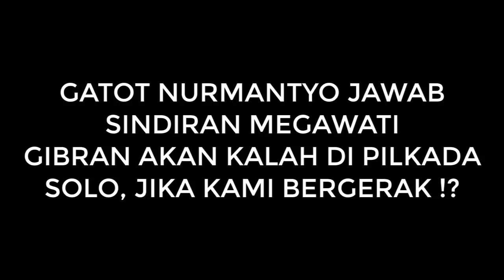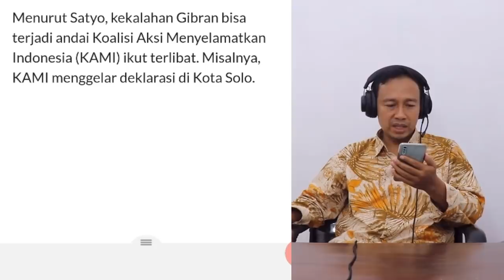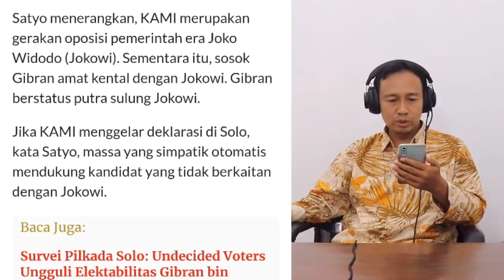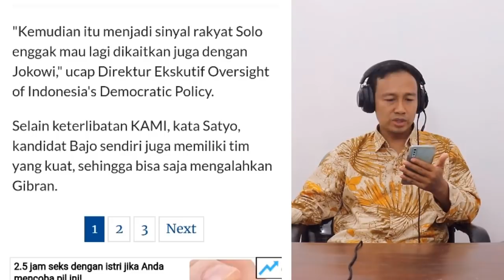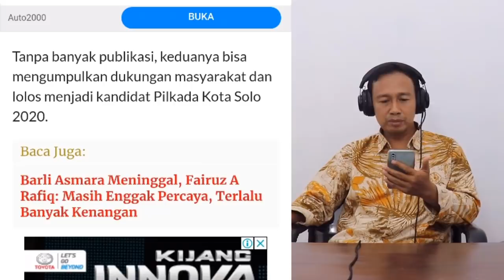Gatot Nurmantyo jawab sindiran Megawati, Gibran akan kalah di Pilkada Solo Jika KAMI Bergerak ?!